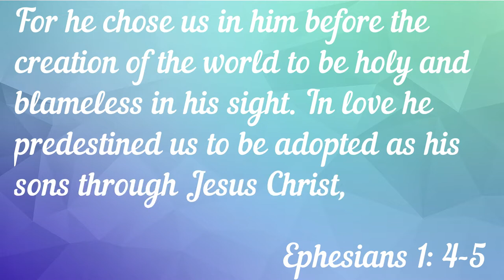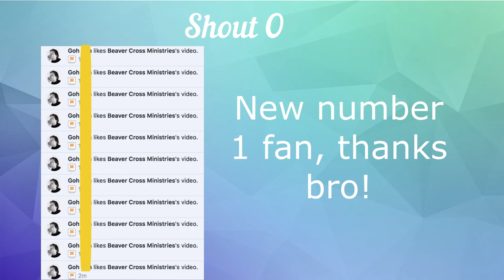Pom Pom Creatures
We show you how to make pom poms
DIY pom poms take a bad turn, does Danny turn it around?
Ephesians 1:4-5

Many of us are cooped up inside during this global pandemic, but that doesn't need to stop our community in Christ from connecting with each other.
Post a video or photo on Instagram and beavercross or send it to us!